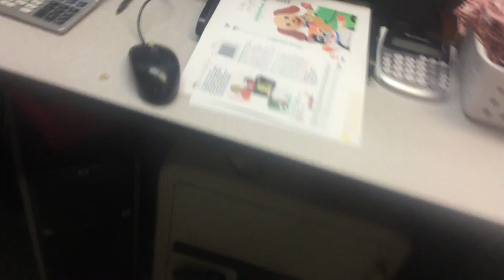jax car wash